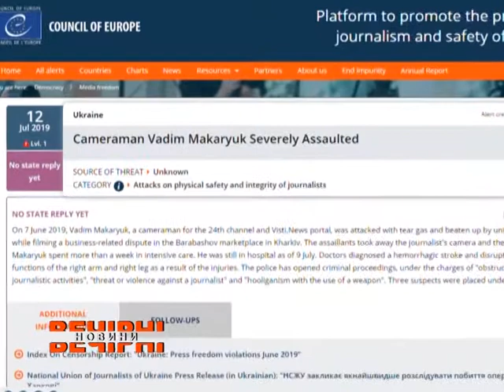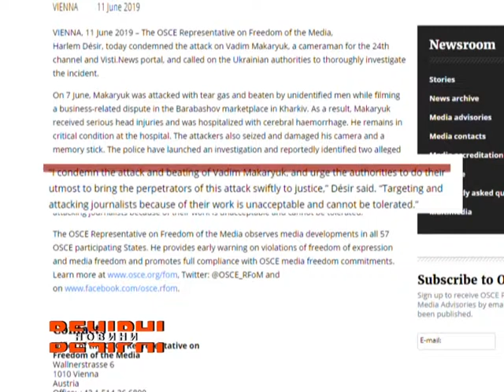Побиттям харківського журналіста вже переймається європейська спільнота